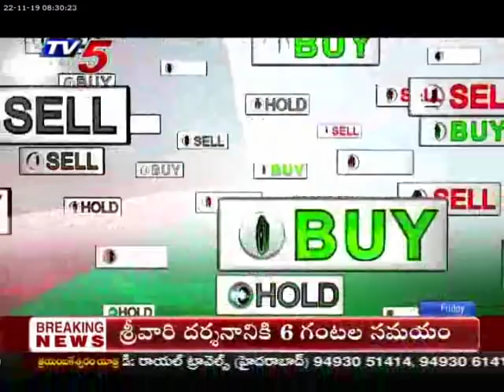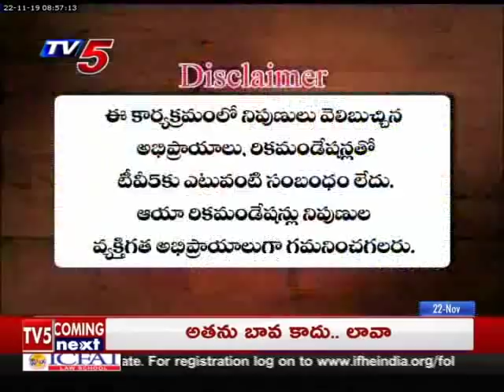22nd November 2019 TV5 News Business Breakfast